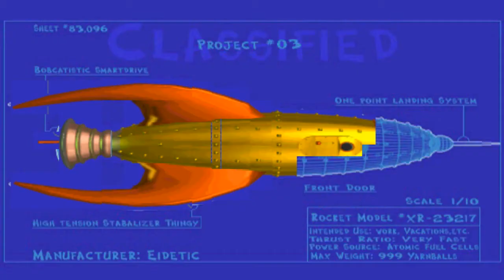Happily Pissed Off (HPO) - Bubsy 3D Part 16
The flashing lights rating is on because of the terrible graphics sometimes going berserk, as for the language, I occasionally swear, though not in every video it's a possibility, so I mark it for all of them.

Read the description before posting any questions/comments, there's a good chance it has already been answered.

I'm not wasting my time with timestamps for this one, hope you guys understand why xD

Now then, in this let's play we get to...let's play some of the worst games known to man, without being permitted to complain about the game; once. This'll be fun.

btw HPO means Happily Pissed Off (if you read the statement above it shouldn't be hard to figure the name out)